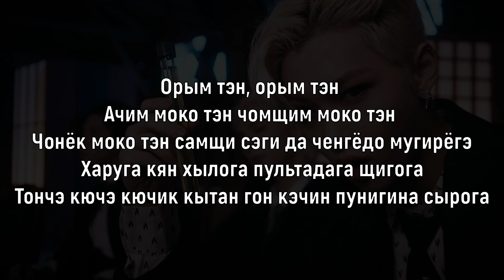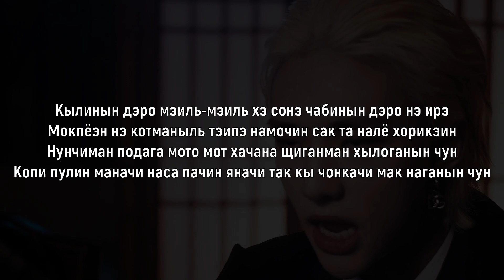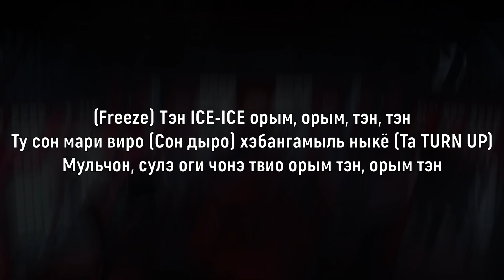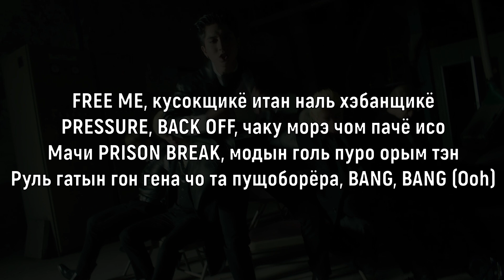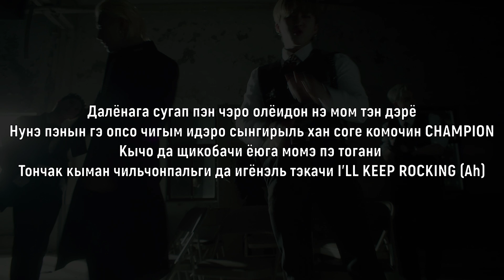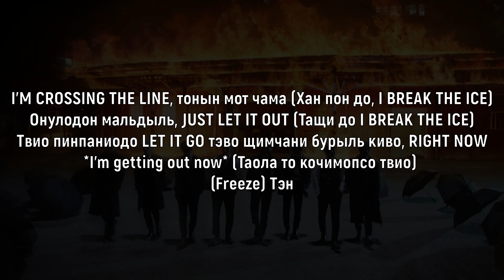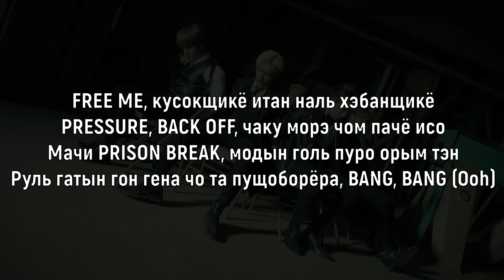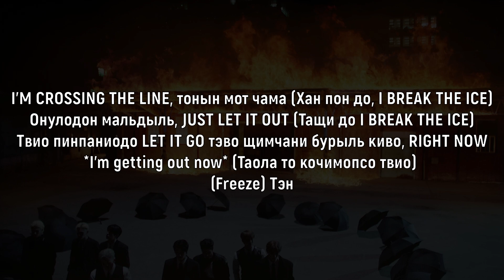Учим песню Stray Kids - "FREEZE" | Кириллизация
Текст:
Орым тэн, орым тэн

Ачим моко тэн чомщим моко тэн
Чонёк моко тэн самщи сэги да ченгёдо мугирёгэ
Харуга кян хылога пультадага щигога
Тончэ кючэ кючик кытан гон кэчин пунигина сырога
Кылинын дэро мэиль-мэиль хэ сонэ чабинын дэро нэ ирэ
Мокпёэн нэ котманыль тэипэ намочин сак та налё хорикэин
Нунчиман подага мото мот хачана щиганман хылоганын чун
Копи пулин маначи наса пачин яначи так кы чонкачи мак наганын чун

STEP OUT, нэга вонанын дэро умчигё арасодыль MOVIN', нэкинын дэро
Нэ апыль каромагнын кодэан пинсан ногиль щиган опсо бущо
Чаган пинпан виэ микырочё номочёдо, WOAH-OH-OH
Ту оке туктук тольго иросо чонбанэ кын хамсон сориро

(Freeze) Тэн ICE-ICE орым, орым, тэн, тэн
Ту сон мари виро (Сон дыро) хэбангамыль ныкё (Та TURN UP)
Мульчон, cулэ оги чонэ твио орым тэн, орым тэн

FREE ME, кусокщикё итан наль хэбанщикё
PRESSURE, BACK OFF, чаку морэ чом пачё исо
Мачи PRISON BREAK, модын голь пуро орым тэн
Руль гатын гон гена чо та пущоборёра, BANG, BANG (Ooh)
Далёнага сугап пэн чэро олёидон нэ мом тэн дэрё
Нунэ пэнын гэ опсо чигым идэро сынгирыль хан соге комочин CHAMPION
Кычо да щикобачи ёюга момэ пэ тогани
Тончак кыман чильчонпальги да игёнэль тэкачи I'LL KEEP ROCKING (Ah)

I'M CROSSING THE LINE, тонын мот чама (Хан пон до, I BREAK THE ICE)
Онулодон мальдыль, JUST LET IT OUT (Тащи до I BREAK THE ICE)
Твио пинпаниодо LET IT GO тэво щимчани бурыль киво, RIGHT NOW
*I'm getting out now* (Таола то кочимопсо твио)
(Freeze) Тэн